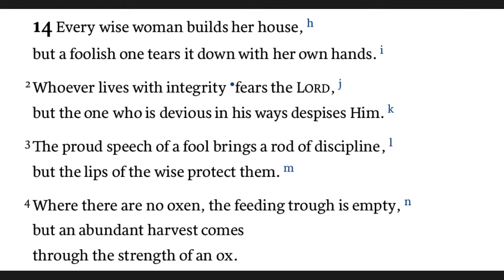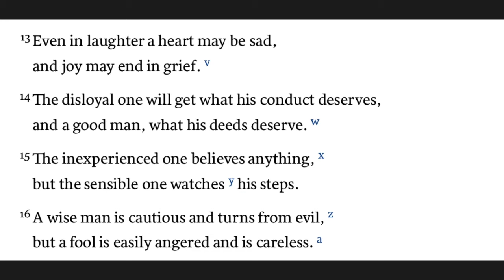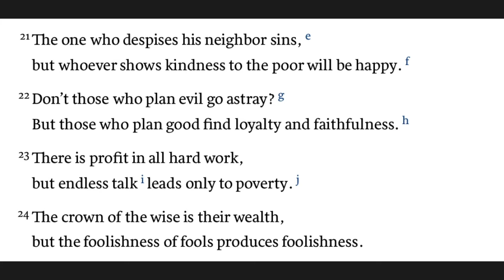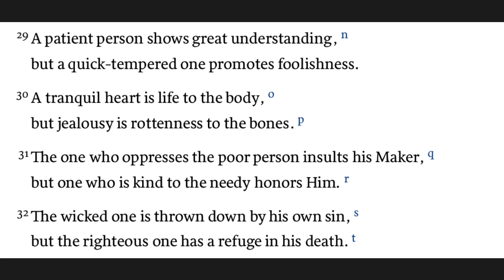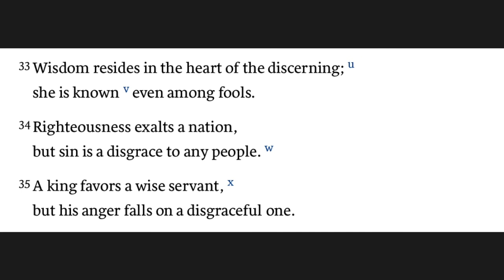Proverbs 14 - Seeds of Scripture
Seeds of Scripture is a daily Bible reading program designed to keep you in God's Word each day. A portion of Scripture (usually a chapter) is read each day (Monday - Friday). Video versions of the podcast place Scripture on the screen so that you can follow along with the reading.